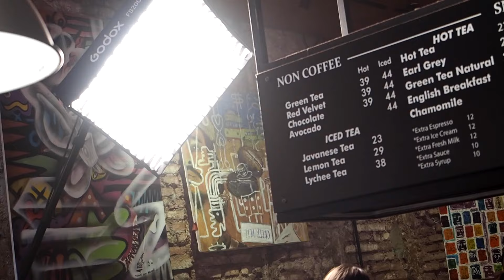PHOTO VLOG COLLAB BARENG JIBRIL ERLANGGA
Saksikan video terbaru saya motret santai bersama dengan @magejibril

Lokasi : Blok M, Filosofi Kopi Melawai
Model : Lexa @av.ex.a
Agency : @fmodelsinternational_